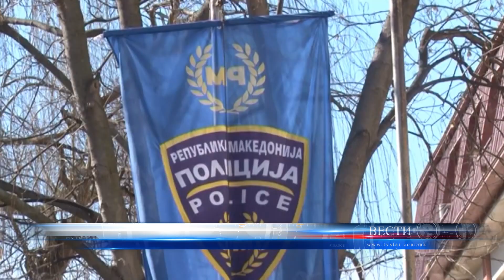ПРЕТРЕСИ И АПСЕЊЕ ВО ШТИП 12 12 2022